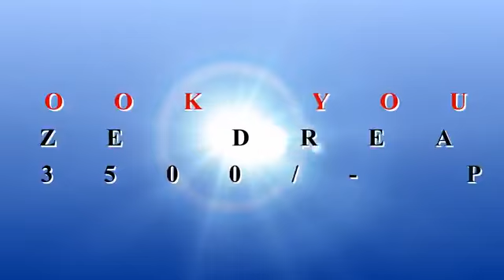উচ্চতম ন্যায়ালয়ৰ বাধাৰ সত্ত্বেও আজি ভূমি পূজন নৱ নিৰ্মিত সংসদ ভৱনৰ